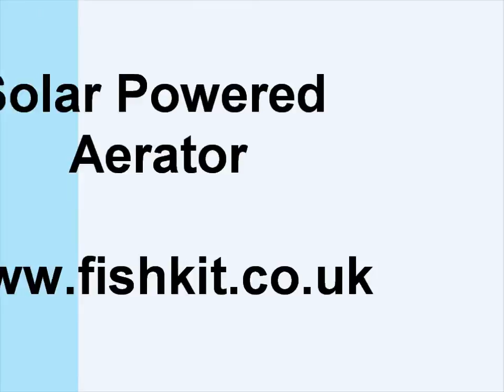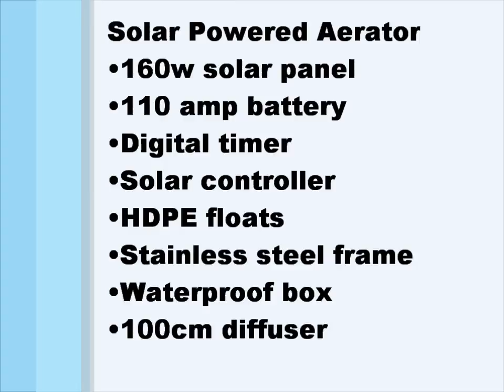Solar Powered Aerator - UK Based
Completely self-contained can be placed anywhere in a lake or pond without the need for power cables.

• 160w solar panel
• 110 amp battery
• Digital timer
• Solar controller
• HDPE floats
• Stainless steel/aluminium frame
• Waterproof box
• 100cm diffuser

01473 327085